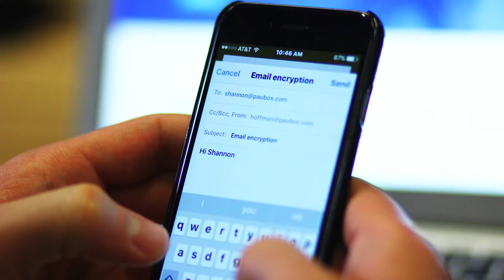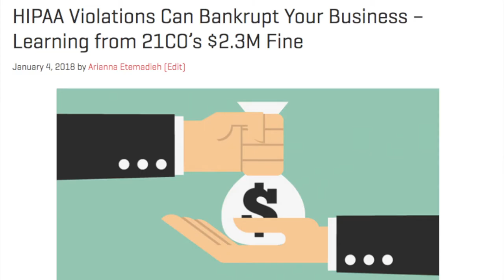Roger Cohen, HIPAA Attorney on the HIPAA Conduit Rule, Setting a New York Precedent, and More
We found a familiar face in the streets of San Francisco this month – our HIPAA attorney himself, Roger Cohen.

Based out of New York with Goodwin Procter, Roger has an impressive reputation in the healthcare legal world. He was recognized as a leading lawyer by The Legal 500 United States and was named a “Rising Star” by both Law360 and Super Lawyers. He also helped set a New York precedent.

For February’s HIPAA Center, Roger sat down with us to share his professional opinion on the HIPAA Conduit Rule, if texting is allowed in HIPAA, and more.